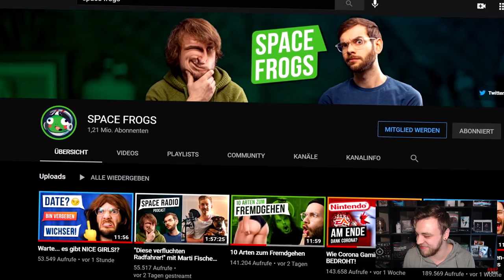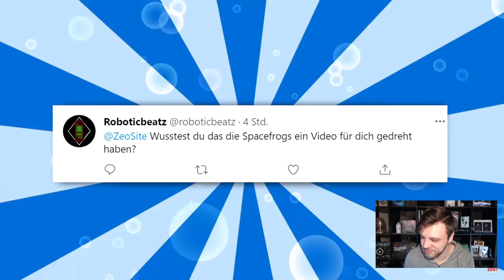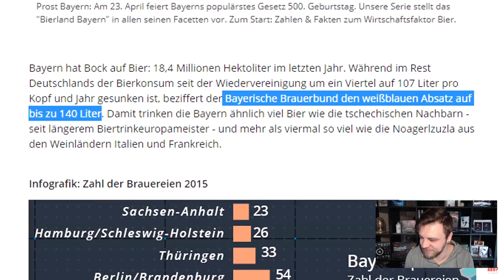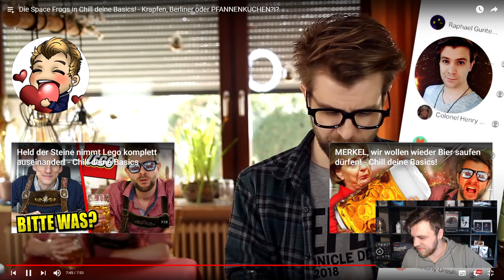Die Space Frogs in Chill deine Basics! - Krapfen, Berliner oder PFANNENKUCHEN?!? Reaktion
Heute Reagieren wir auf das Video von @Zeo :

Die Space Frogs in Chill deine Basics! - Krapfen, Berliner oder PFANNENKUCHEN?!?